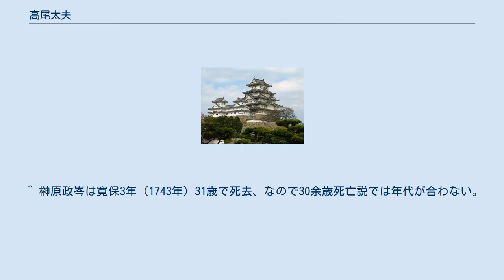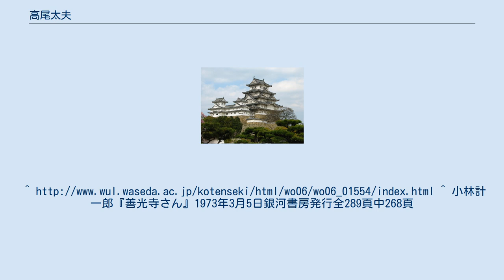高尾太夫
「君は今駒かたあたりほとゝきす」（月岡芳年『月百姿』） 明治時代の浮世絵より。
描かれたのは2代目高尾太夫で、題名に用いられた句は隅田川を渡って帰る伊達綱宗へ詠んだものである。
 高尾太夫（たかおだゆう）は、吉原の太夫の筆頭ともいえる源氏名。
高尾太夫は、吉原で最も有名な遊女で、その名にふさわしい女性が現れると代々襲名された名前で、吉野太夫・夕霧太夫と共に三名妓（寛永三名妓）と呼ばれる。
三浦屋に伝わる大名跡であった。
何代目まで続いたかは、諸説があって判然としておらず、6代説・7代説・9代説・11代説の4説がある。
 『燕石十種』本「高尾考」を基本に、諸伝を合わせていくと、歴代は次のようになる。
 この他にも、上記の2代目と3代目の間に「西條高尾（幕府御用蒔絵師の西条吉兵衛が身請け）」が入るとする、西條高尾ではなく「最上（さいじょう）高尾」であるなどの話があり、他にも石井高尾、六指高尾、子持ち高尾、小袖高尾、采女が原高尾などの名が伝わり、代々を数えるには諸説ある。
全体で6代説、7代説、9代説、11代説、などがあるが、他にも13代説や16代説もある。
これらで語られる高尾太夫の中には「史実では実在せず、創作で語られたもの」を実在として数えている可能性がある。
 なお、現存する錦絵や文芸、映像などのフィクションの世界では、伊達兵庫や島田髷、多数のかんざしを差した文化文政期（江戸後期）の遊女装束の高尾が登場するが、実際は宝暦年間（江戸中期）には三浦屋は廃業しており、同時期に吉原では太夫も消滅している。
よってフィクションでの高尾太夫の表現は時代的にそぐわないものである。
 また花魁という呼称は宝暦以降の高級遊女に対してものであり、太夫を花魁と表現するのは誤りである。
 『洞房語園』では、三浦屋の高尾は7代ありとして、初代を妙心高尾、2代目を仙台高尾、3代目を御蒔絵師西条吉兵衛に落籍された西条高尾、4代目を水谷庄左衛門に落籍された水谷高尾、5代目を浅野因幡守に落籍された浅野高尾、6代目をだぞめ高尾、7代目を榊原高尾としている。
 『洞房語園』には、妙心高尾は生みの児を乳母に抱かせて廓内を道中したので、子持高尾と呼ばれたとある。
 堀野書廛(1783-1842)の『高尾年代記』では、三浦屋の高尾は10代としている。
 長野の善光寺に「高尾灯籠」という巨大な石灯籠があり「江戸浅草三浦屋四郎左衛門・浄誉林清善女・光誉道恵定位」などと刻まれており、遊女高尾の供養灯籠だと言われる。
 ^ また、埼玉県坂戸市の永源寺、墨田区押上の春慶寺にも、墓所とされる墓がある。
 ^ 浅野壱岐守には播州赤穂藩浅野家の分家で幕府寄合旗本で山田奉行・堺奉行などを歴任した3000石の浅野長恒、その曽孫に当たる浅野長致がいるが「3万石の浅野壱岐守」は存在しない。
 ^ 幕府を憚ってか、一応の建前上、大商人の名を借りて身請けがされている。
 ^ 政岑はこれ以前にも二人、遊女出身の側室を持っている。
 ^ 総費用は6000両、平成時代の通貨に換算して5億ぐらいとされている。
身請け当日は吉原の遊女2000人ほどを貸し切って宴会が行われた。
 ^ 政岑五回目のお国入りとなるこの道中は、通常の倍近い日数の一か月をかけ、有馬温泉などにも立ち寄り、その際湯女を3人身請けして連れ帰っている。
 ^ 榊原政岑は寛保3年（1743年）31歳で死去、なので30余歳死亡説では年代が合わない。
 ^ 紀州藩士の最上吉右衛門（禄高5百石）が身請けし紀州に連れ帰った。
 ^ 近江彦根藩士・石井吉兵衛に由来。
 ^ 六本高尾。
右足の指が６本あったと伝わる。
その為、通常は素足であった太夫であるが、この高尾太夫だけは足袋を履いていたと伝わる。
 ^ 子供を産んでもなお高尾太夫であり続け、花魁道中を乳母に抱えさせた子連れでこなしたとされる。
 ^ 身請け後、采女が原（現在の東京都中央区木挽町）の水茶屋の女房になった。
紺屋高尾が身請け後は紺屋を辞め、水茶屋を始めたとする説がある。
^ 小林計一郎『善光寺さん』1973年3月5日銀河書房発行全289頁中268頁